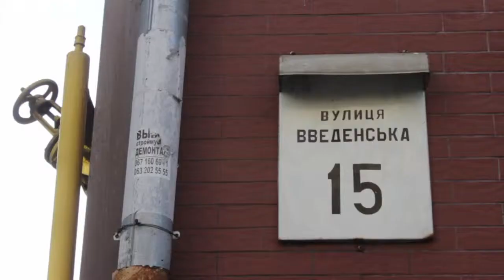Введенская, 15 Киев видео обзор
Улица Введенская, 15.
Кирпичный дом на 5 этажей. На типовых фасадах красного кирпича видны стяжки. На дверях в парадные установлены домофоны. Рядом с домом есть детская игровая площадка. Места для парковки машин во дворе недостаточно. . В доступной близости детсады, школы и гимназии,  а также в пешем доступе магазины и станция метро «Контрактовая площадь».
В общем состояние дома можно считать лишь удовлетворительным.